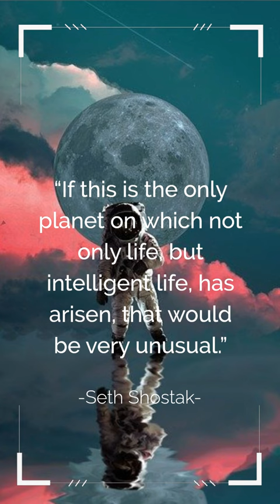Today Is An Unusual Day 🌅 Your Daily Quotes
Today Is An Unusual Day 🌅 Your Daily Quotes - Quotes by William Arthur Ward and Seth Shostak. UNUSUAL: “Today is a most unusual day, because we have never lived it before; we will never live it again; it is the only day we have.” - William Arthur Ward. “If this is the only planet on which not only life, but intelligent life, has arisen, that would be very unusual.” - Seth Shostak

At 7minutesonline we aim to create inspiring content on life and awareness.

Aside from our 7minutesonline channel our team is currently working on this remarkable life story. "I once had a dream" - The Hero's Journey
“The Fata Morgana Life and Love Story" is a story of courage, love and adventure which takes the protagonist from the 'Desert to Paradise' while seeking and experiencing the depths; the rebirth and the eternal cycle of change within.
An adventurous quest and the search for identity in our modern world.